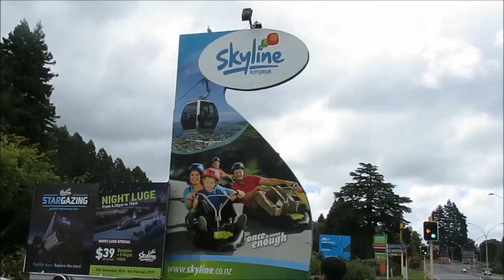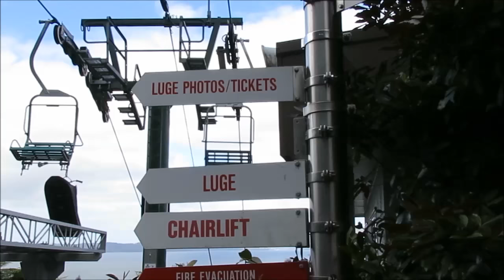Skyline, Rotorua, New Zealand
Skyline, Rotorua

Skyline Rotorua has family fun for everyone and is a must do in Rotorua with gondola, luge, wine tasting and restaurant.

It starts by taking a ride one of the eight-seater Doppelmayr gondola cabins up the side of the dormant volcano Mount Ngongotaha (487 merres above sea level).

After you go ride the luge down the mountain, a chairlift will be waiting for you. You move your luge to the conveyor belt which will cycle the gravity powered ride back to the top via the chairlift which will also bring you back to top. Basically killing two birds with one stone.

The Background music is played by my son Phillip's own piece

微信官方网站 TravelsWithPhillip